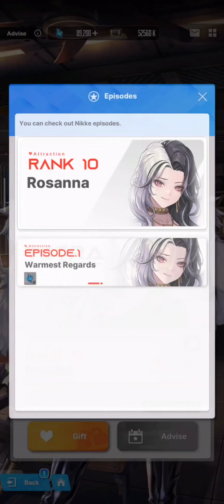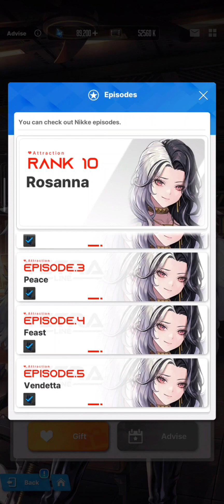Rosanna character episodes, Nikke: Goddess of Victory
*Rosanna character episodes/bond* with English voice & sub.

*Backstory*
Leader of Hedonia, a sizable criminal gang.
Compared with other members of the Underworld Queen, she is far more pugnacious and firmly believes that violence is the ultimate panacea.
She does, however, take exceedingly good caro of those who are part of her gang.

*Timestamps*
- 00:00 Start.
- 00:10 Episode 1: Warmest Regards.
- 05:17 Episode 2: Omerta.
- 11:16 Episode 3: Peace.

- 16:01 Episode 4: Feast.
- - Selection 16:10, More about organization of yours.
- - Selection 17:17, More about you.
- 18:16 _Story after the selection._

- 24:19 Episode 5: Vendetta.